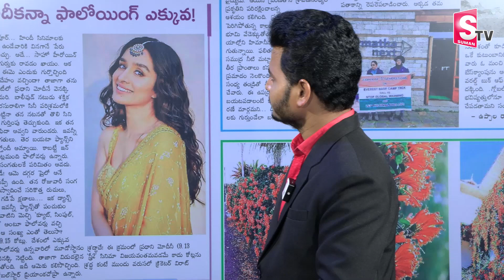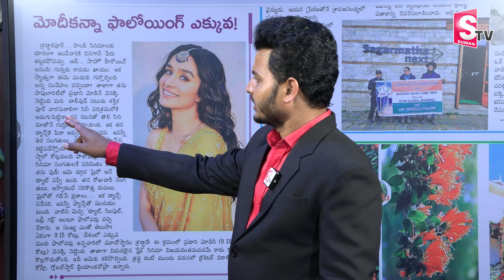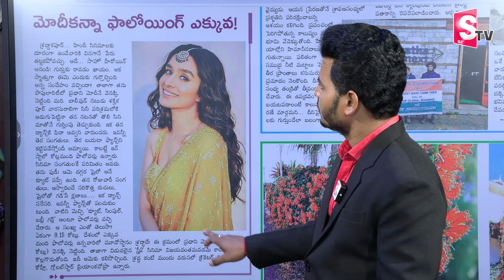మోదీని వెనక్కి నెట్టేసిన స్టార్ హీరోయిన్..| Shraddha Kapoor Insta Followers | Latest Telugu News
Watch►మోదీని వెనక్కి నెట్టేసిన స్టార్ హీరోయిన్..| Shraddha Kapoor Insta Followers | Latest Telugu News @sumantvlive